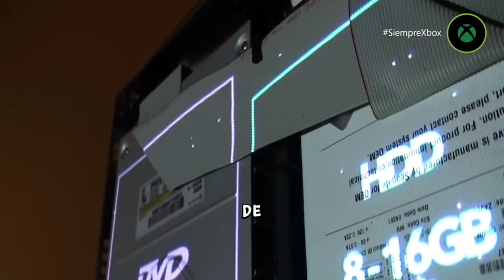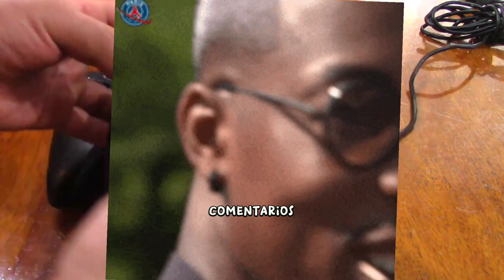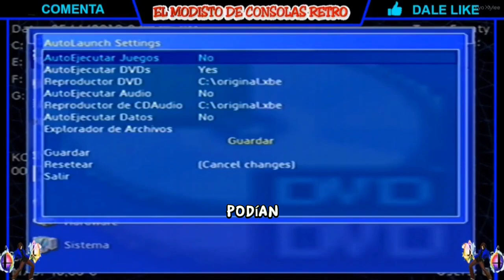"La historia detrás del lanzamiento de la Xbox original"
La historia de Xbox (resumida) en 1 video

COMPARTE! para que mas personas se diviertan no seas envidioso que verguenza jajaaja

NOS VEMOS DESPUES CON UN VIDEITO DIVERTIDO GRACIAS AMIG@S